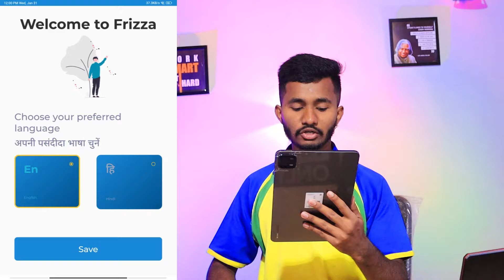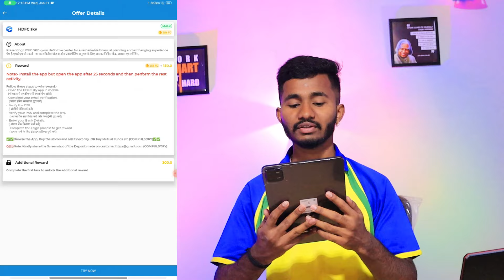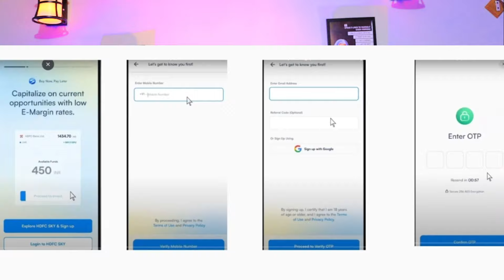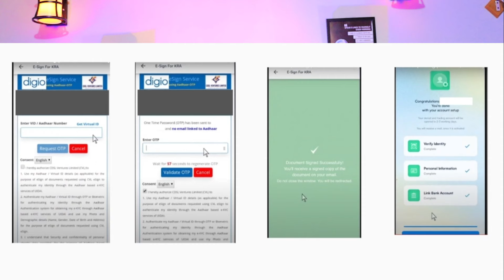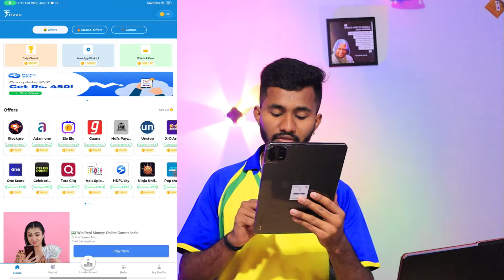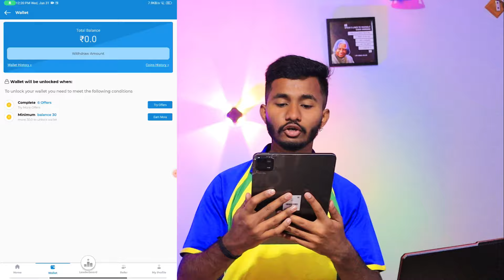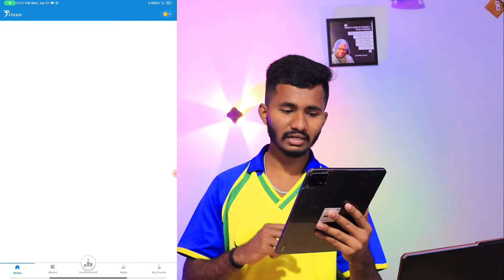ಎಲ್ಲರಿಗೂ ಸಿಗುತ್ತೆ ಫ್ರೀ ₹450 😱 ಈ ಸಣ್ಣ ಕೆಲಸ ಮಾಡಿ ಸಾಕು New Money Earning App 2024 / Online Earning